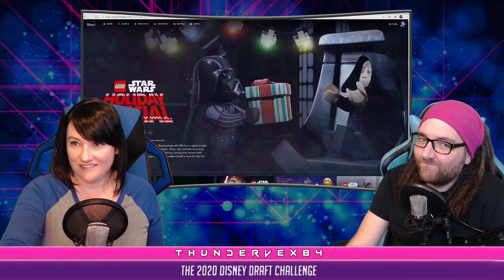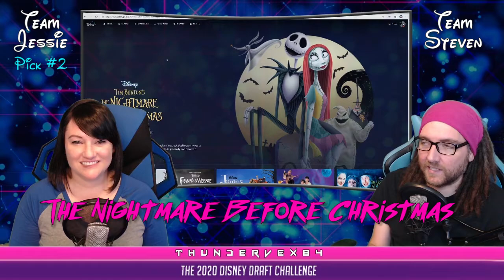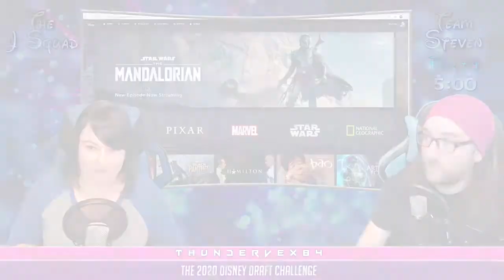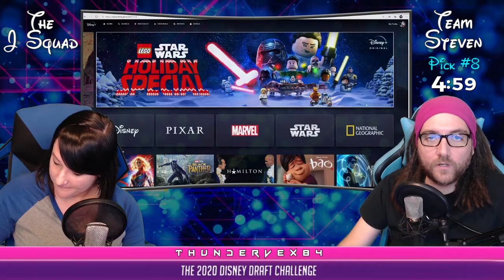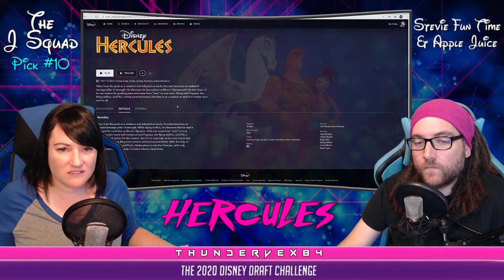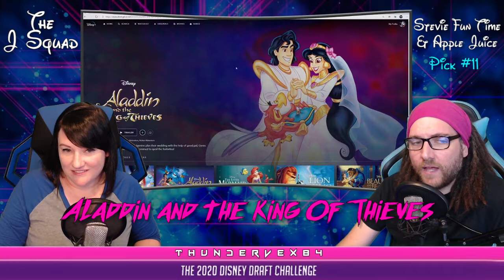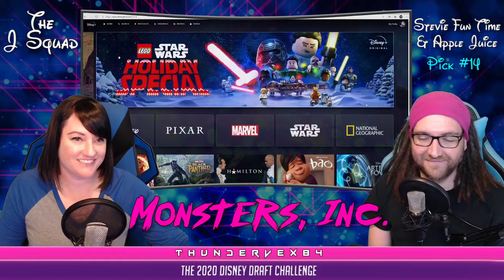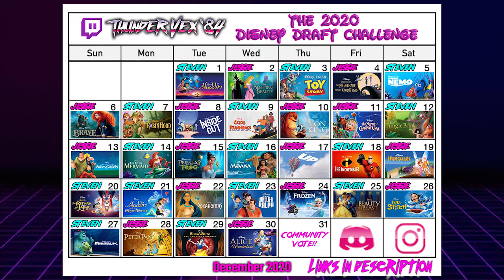Disney Movies TOP 30 - Movie Draft Challenge - Battle Of The Lists!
**IF THIS VIDEO GETS 100 LIKES, JESSIE AND STEVEN WILL COVER AND RECORD A DISNEY SONG**

Has 2020 got you down? Then enjoy the uplifting adventure of The 2020 Disney Draft Challenge! Jessie and Steven draft Disney movies to see who can come up with the best list and will be watching one movie a day all through December! Let's end 2020 with some joy!

Catch Jessie and Steven streaming weekly on Twitch! Go FOLLOW and join the streams to play along with them!